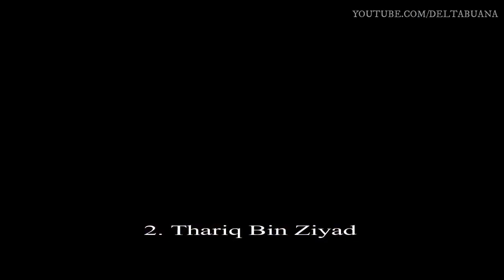5 Jendral Terhebat Dalam Sejarah Islam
Berikut ini adalah 5 Jendral terhebat yang pernah ada dalam sejarah umat islam. Bahkan kehebatanya tidak hanya dikenal oleh umat muaslim saja, melainkan telah diakui oleh musuh-musuh mereka, hingga membuat mereka disegani kawan dan juga lawan karena ketangkasannya dalam memimpin sebuah pasukan.